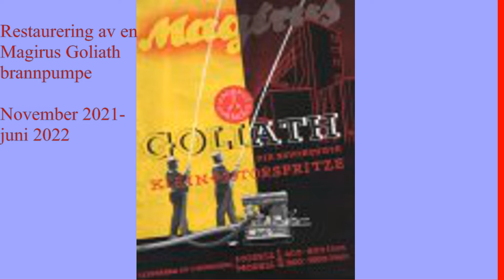Restaurering av brannpumpe Magirus Goliath III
Restaurering av en brannpumpe Magirus Goliath III Tragkraftspritze 1939 modell.